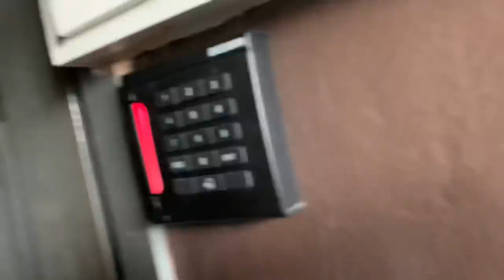CUTTING MY OWN HAIR + SIRPULOH’S REACTION!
i'm cutting my own hair short after 3 years of keeping it long (chest length)!

i still cannot believe i actually did this, watch me cut my hair then immediately showing it to all sirpuloh team member (except sir syahmi & sir ghaz because they were outstation) without any regrettable decisions.

this is my FIRST EVER VLOG on my channel!

budak belakang - sir uzairi's vlog intro

other people on my video:
2:08 - sir shakib.

0:01 & 1:55 - sir fathi.

1:35 - sir iqbal.

1:22 - sir ifwat.

1:44 - sir amir.

1:00 & 5:21 - sir badang.

2:15 - umirah taib.